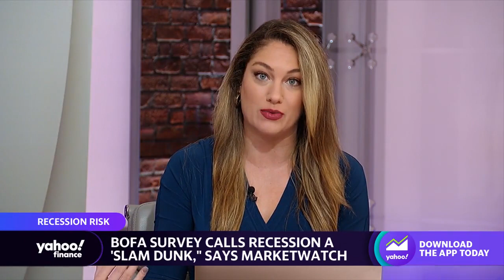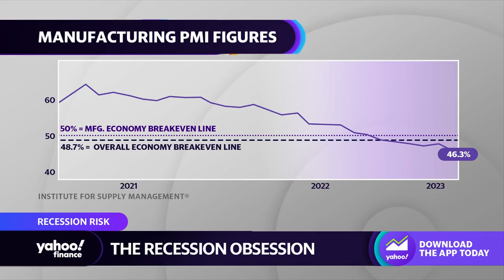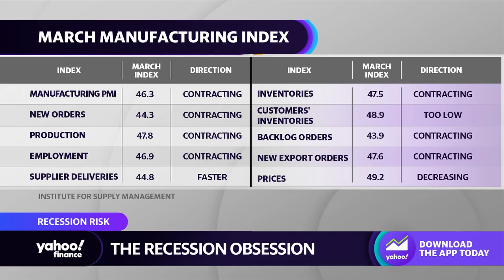JPMorgan's Jamie Dimon voices recession concerns as bearish sentiment sweeps across Wall Street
Yahoo Finance’s Allie Canal joins the Live show to discuss Jamie Dimon’s remarks on the state of markets and the state of the consumer.